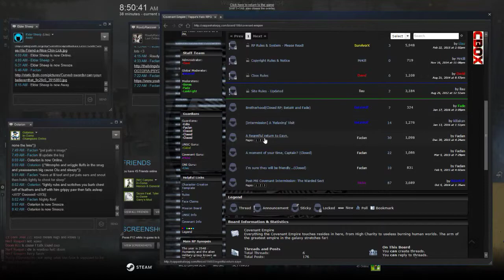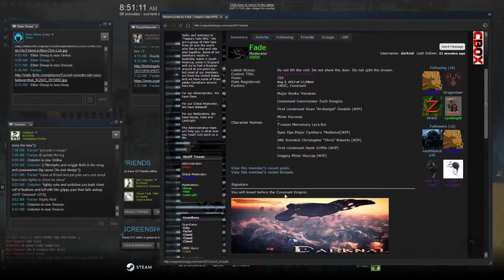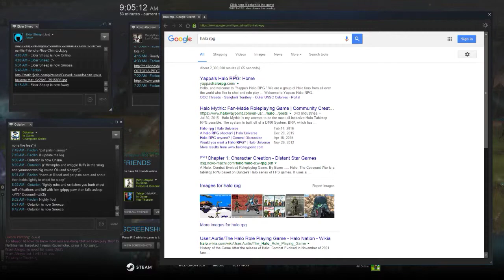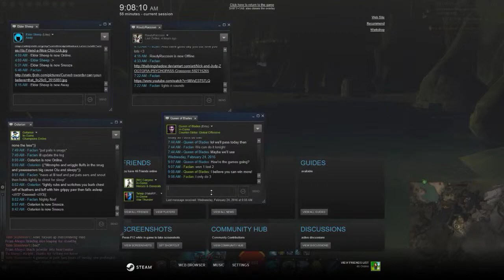GW2 PvP (Guardian)